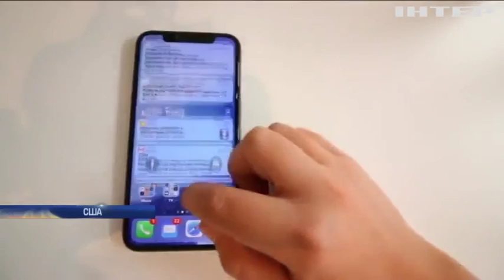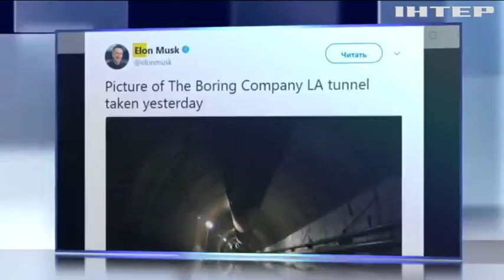Компания Apple уволила инженера за видеоролик